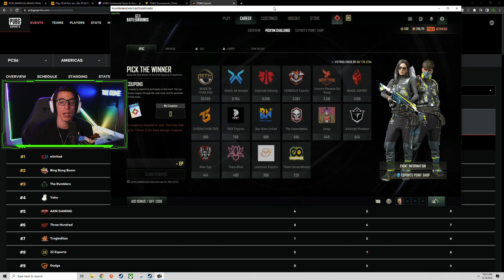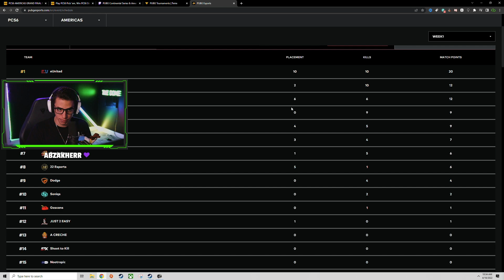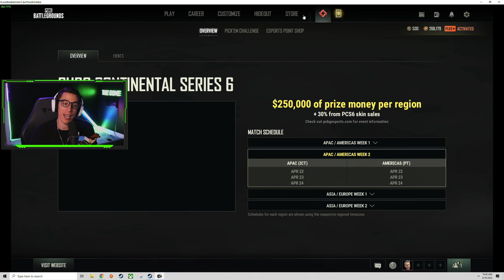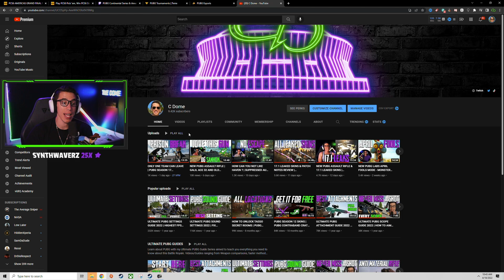PUBG PICK EM CHALLENGE EXPLAINED | PUBG PCS6 2022 | PUBG ESPORTS POINTS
In today's video we go over the PUBG Pick Em Challenge for PCS6 2022 for North America and APAC Regions and learn all the ways to earn esport points, voting coupons, and more.

Time Stamps:
0:00 - Use Creator Code CDome
1:03 - New PCS6 Skins & Coupons
4:15 - APAC Picks
6:50 - North America Picks
8:40 - Free Team Face Off Votes
11:30 - Upcoming Videos
12:00 - Use Creator Code CDome

PUBG partner
PUBG GCoin Event
PUBG Leaks
pubg xbox series x pubg xbox series s pubg ps5 pubg pick em challenge how to vote pubg esports pubg soniqs how to vote pick em challenge pubg